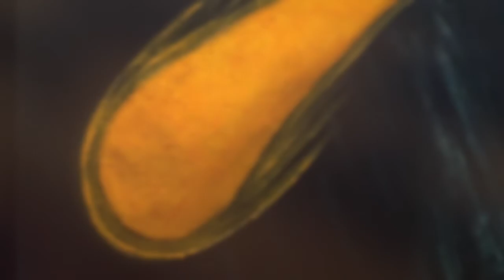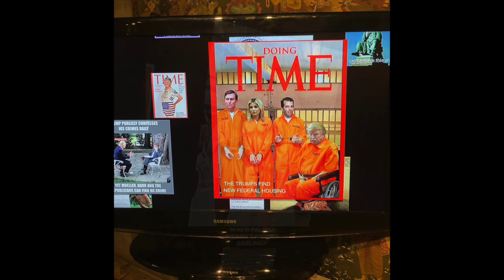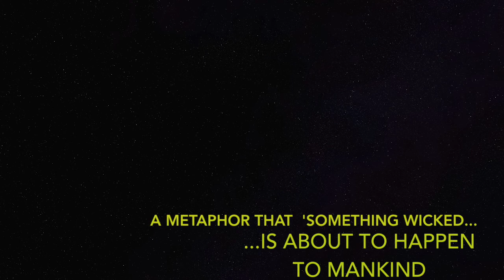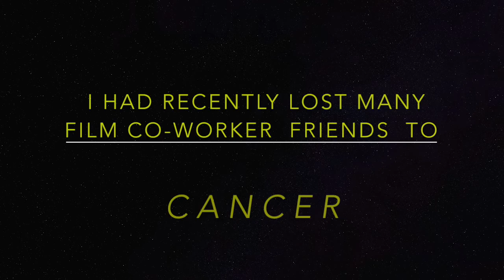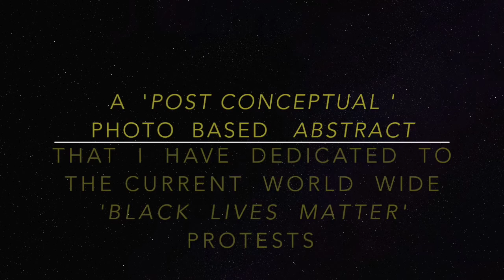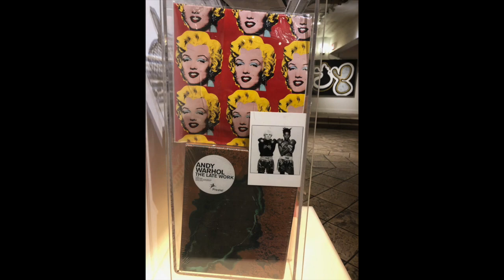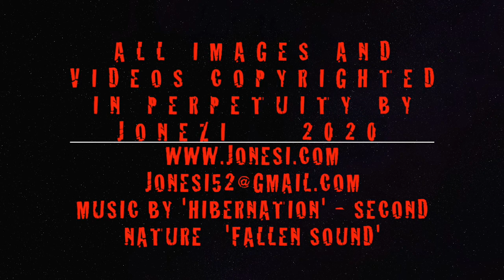'sWoosh' pRemonition oF aN aRmageddon by jOnezi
September 14 2019, ' mOve iT' A Solo Kinetic Art Exhibit
 Ice Box Gallery, Railtown Studios, Vancouver BC Canada:
 A Post Conceptual group of paintings, installations and video presentations;
 Unconsciously Foreshadowed  the Covid -19 World Pandemic and a reference to America's/World systemic Racism.

jOnezi presets a 6 min. plus video reflecting on the metaphorical meaning of his  two previous Solo Art Exhibits
  'cUt iT oUt' September -October 2018
 'mOve iT'  September - October 2019
Art Exhibit 'hiNd siTe is. ? Sept. 2020
This video introduces and explains the  Unconscious artistic process that led to such a unique and original artistic perspective.